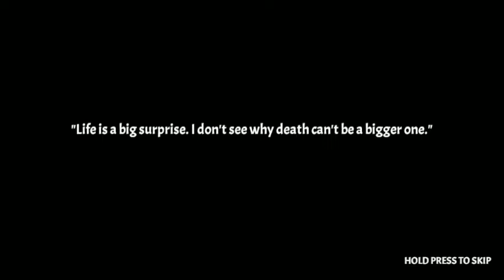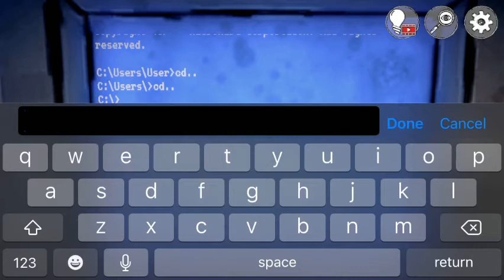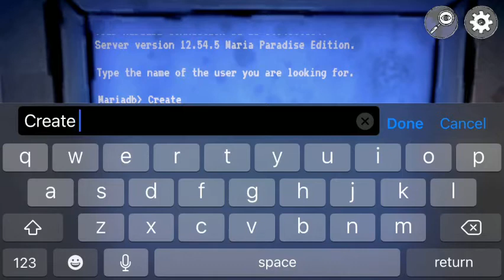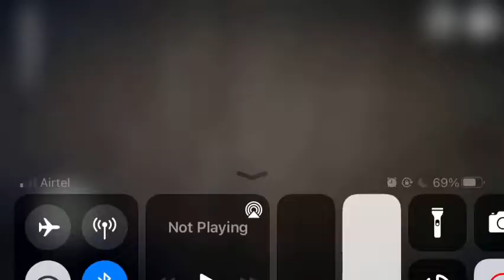A Stranger Place: Stealth Scary Escape Adventure Full Gameplay walkthrough part 2-(iOS, Android).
A Stranger Place: Stealth Scary Escape Adventure New Update Full Gameplay walkthrough part 2-(iOS, Android).

Disoriented and dizzy, you find yourself alone in a dark, dismal and desolate facility.
Horror and confusion invades you, strange paintings decorate the walls and a monstrous abomination lurk in the rooms, avoid it, flee and do not let it catch you, unravel the secrets that are beyond, the intrigues and corruptions that have left you stranded in that little nightmare, find a way out of there and get your life back.
Hurry, the keeper is alert and will not let you escape